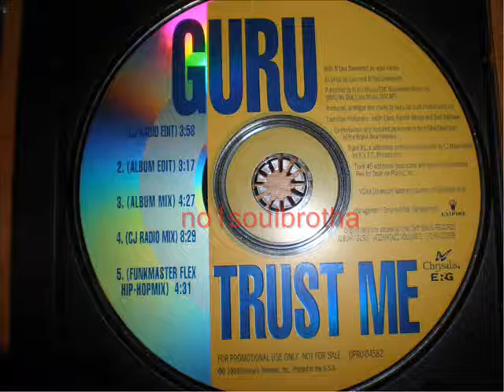Guru "Trust Me" (Funkmaster Flex Hip-Hop Mix)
1993 Promo CD Single, ft. N'Dea Davenport (Brand New Heavies), RIP Guru !!!